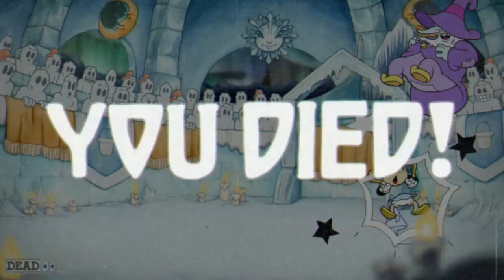Cuphead the delicious last course part 28